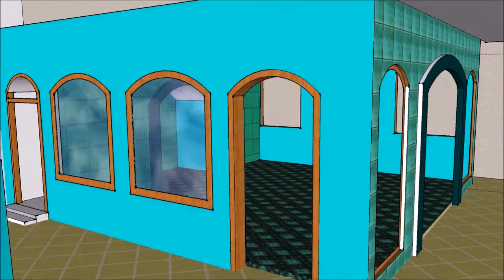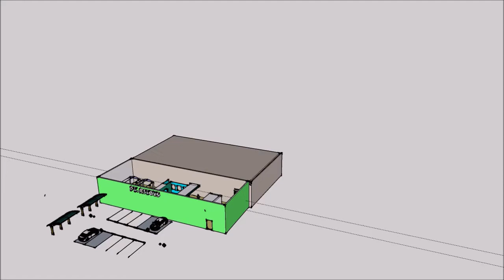Video sketch up layout FRI 052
Sketch up hasil intial layout+AAD FRI 052